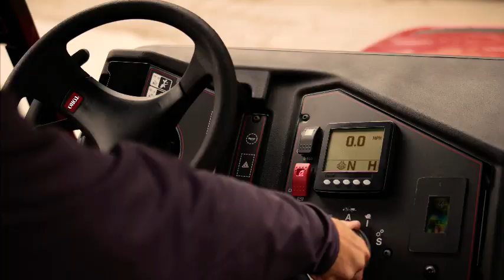Toro Outcross 9060 Multifunktionsfahrzeug